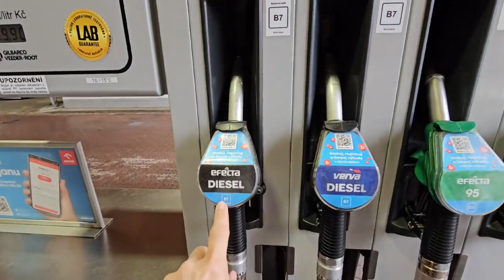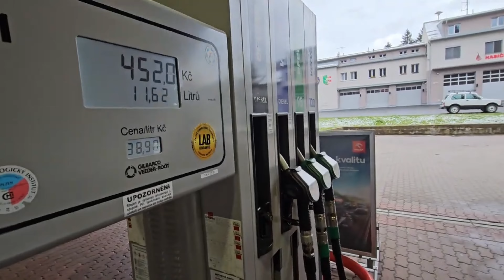Die Tankstelle in Tschechien